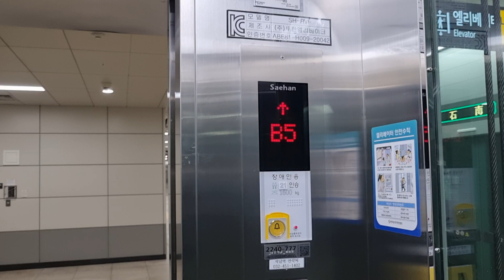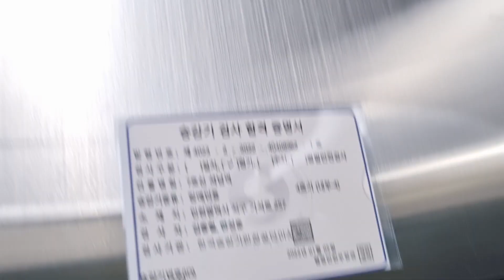[2020 SH-RVF(412)] 인천광역시 서구 가석로 257(석남동) 7호선 석남역 새한엘리베이터 탑사기(종착방향 다른구간)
이 엘리베이터는 알림음이 OTIS NV1입니다.

2020년에 개통된 7호선 역. 원래는 부평까지만 운행하다가 이제는 석남까지 연장되어 석남행 열차가 수많이 다니게 되었다. 석남역은 괄호안에 '거북시장' 이라는 게 들어가있으며 환승은 인천2호선하고 환승을 할 수 있다. 깊이의 경우라면 B1~B3층은 인천2호선, B4층부터 B5층까지가 7호선이다.

2020년도에 설치된 새한엘리베이터 에서 만든 SH-RVF(412)가 총 10대가 설치되어 운행중이다. 승강장구간은 환승이나 나가기 쉽게 구별하도록 2대씩 설치되어 있으며, 일부구간은 출구가 2개 있는데 하나는 계단 하나는 에스컬레이터 이런식으로 구분해 엘리베이터를 1대 설치해놓는다. 나머지는 B4층에서 한방에 나가는곳까지 연결해주고, 인천지하철2호선 환승구간도 이렇게 승강장 연결이 되도록 엘리베이터를 설치하지만 규모가 굉장히 특이하다. 꼭 마치 몰과 현장학습을 드나들게 한다. 해당 구간은 외부운전반이 왼쪽에 있는 모습이다.

신역답게 관리 상태나 품질은 아주 우수했으며 가감속도 부드러웠다. 잘 움직이길 바라며 옵션도 좋았다.

2023년 2월 24일
오후 2시 13분
촬영기기📱
2240-777
용도: 장애인용
인원수 / 용량: 24 인승 / 1600kg(21인승으로 수정)
설치장소: 내부-4(4호기)
정격속도: 60m/min (3.6km/h / 1.00m/s)
설치일자 / 최초설치일자: 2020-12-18/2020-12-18
운행층 구간: B5 ~ B4
권상과 구동형식: 권상식-VVVF (무기계실 기어리스)
위치표시기(외/내부): 도트 매트릭스 LED
제조회사: (주)새한엘리베이터
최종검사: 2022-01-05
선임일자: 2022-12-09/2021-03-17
보수업체명: (주)태성에스컬레이터
대차(교체)나 부분 리모델링: X
건물용도 / 위치: 운수시설-철도시설 / 인천광역시 서구 가석로 257(석남동)
승차감 / 관리상태: 매우 좋음 / 우수
총점평가: S
모델명: SH-RVF(412)

S - 모든 품질들(승차감, 내장재상태등) 이 우수하거나, 옵션이든 사양이든 상관없이 다 우수하다.